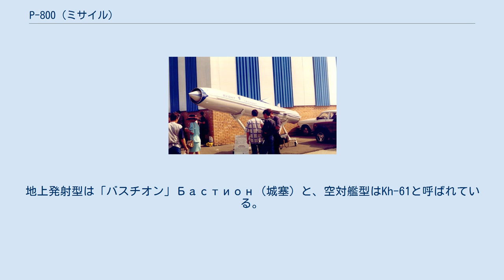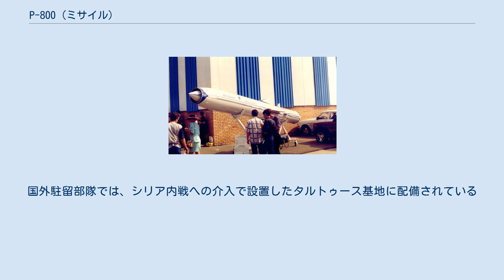P-800 (ミサイル)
ソ連・ロシアの対艦ミサイル
P-800「オーニクス」Оникс（縞瑪瑙）は、ロシア連邦で開発された超音速対艦ミサイルである。
輸出型は「ヤーホント」Яхонт（宝石）と呼ばれる。
地上発射型は「バスチオン」Бастион（城塞）と、空対艦型はKh-61と呼ばれている。
 アメリカ国防総省は、このミサイルに対し、SS-N-26（艦発射型）/SSC-5（地上発射型）のコード番号を与えたが、それは、ロシアがこのミサイルの存在と名称を公表した後の事だった。
 オーニクスは、従来、長距離ミサイルと、中・短距離ミサイルの二本立てで開発が進められてきたロシア(ソ連)海軍の対艦ミサイルを統合する新世代対艦ミサイルである。
設計は、旧ソ連の長距離対艦ミサイルを手掛けてきたNPOマシノストローイェニェ（旧チェロメイ設計局）が担当し、1985年から開発が始まった。
オーニクスは、「P-700 グラニート」や「P-270 モスキート」等の旧ソ連の対艦ミサイルの正当な後継者という位置付けになる。
 オーニクスは、マシノストローイェニェがソ連邦時代に設計した長距離大型対艦ミサイルの「P-700 グラニート」を小型化したような外見で、推進系はグラニートと同様にインテグラル・ロケット・ラムジェット (integral rocket ramjet、IRR) である。
旧ソ連海軍では1980年代初頭から使われている推進システムである。
ミサイル本体にはRAM（電波吸収材）が使用されており、被発見率の低下に注意が払われている。
ミサイルは発射されると、固体ロケットで超音速まで加速し、その後、ラムジェットに切り替えるもので、固体ロケットの推進剤を燃焼させた後の空間が、ラムジェットエンジンとして使われる。
射程は飛行プロファイルによって変化する。
射程は、高度2万メートルの高空をマッハ2.5で飛行し、目標の手前で降下、低空で突入した場合で約300キロメートル、低空のみを飛行した場合で120キロメートルとされるが、速度はマッハ1.6に低下する上に空力加熱によって探知される可能性が上がる。
通常、3発1組で運用され、その場合には「リーダー機」のみがレーダーを作動させ他のミサイルに指示を下す。
またレーダー警戒装置が搭載され、必要に応じて回避運動も行う。
オーニクスは、対艦攻撃が主任務であるが、この他に地上攻撃も可能とされている。
 P-800ミサイルのスケッチ ミサイル本体は、全長8.9m、直径70cmの発射コンテナに収められ、システムチェックはコンテナに収めたまま行うことが出来る。
設置において遮炎板を必要としない。
コンテナ込みの重量は3,900kgとなる。
 本ミサイルを基にブラモスが開発されている。
 水上発射型はプロジェクト1234(ナヌチュカIII型)ミサイル艇「ナカト」を改造して搭載され、各種テストが行われた。
 水中発射型は1986年から1992年にかけてプロジェクト670M（チャーリーII型）原子力潜水艦K-452「ベールクト」を改造し、SM-403VLS（1基の発射筒に3発収納可能、発射筒8基を装備）を搭載して試験が行われた。
 航空機からの運用も可能であり、Su-27戦闘機の各種発展型や、Su-57戦闘機、Tu-22M爆撃機などが、このミサイルを搭載できる。
 テストは1998年頃には一通り終え、同年に制式採用された。
機械製造科学生産連合では2016年より本ミサイルの近代化を開始している。
 このミサイルを搭載している現役艦艇はヤーセン型原子力潜水艦、インドネシア海軍のファン・スペイク級フリゲートの近代化改修型のみとなっている。
インド海軍のタルワー級フリゲートは改良型のブラモスを搭載しているためP-800は採用されていない。
 予定では現在近代化改修が予定されているキーロフ級ロケット巡洋艦の3、4番艦、ウダロイ級大型対潜艦が改修の際に搭載されることになっている。
さらに建造、試験中のアドミラル・ゴルシコフ級フリゲート、アドミラル・グリゴロヴィチ級フリゲート、ステレグシュチイ級フリゲート（20385計画艦のみ）などが搭載を予定している。
 地上発射型はバスチオンPがMZKT-7930 8輪トラックに、バスチオンSがサイロに搭載、格納される。
 バスチオンPはロシアの他にベトナム、シリアが採用を決定している ロシア連邦軍は、実効支配下の係争地を含む本国において、バスチオンを択捉島（南隣の国後島にはバル地対艦ミサイル）に配備している。
国外駐留部隊では、シリア内戦への介入で設置した...